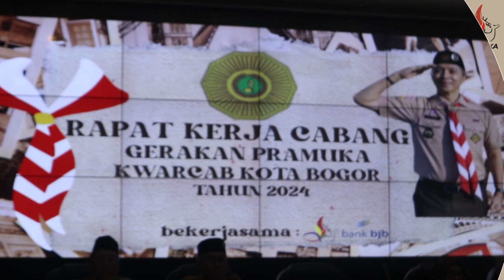[SekilasPramuka] Edisi Selasa 5 Maret 2024 - Raker Kwarcab 2024